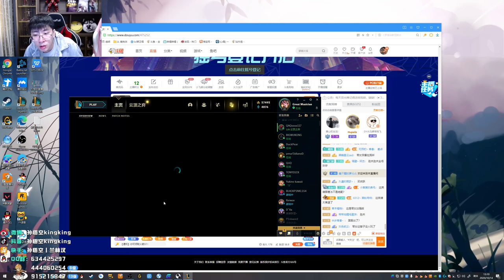【猴哥】蘭林漢悟空：美服測試 新英雄星籟歌姬 （20201014P4）